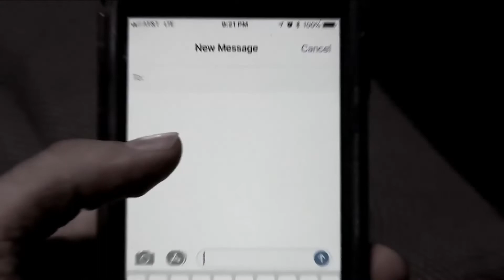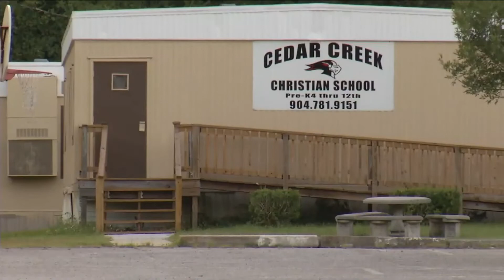Bible teacher at church school accused of having sex with teen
A 59-year-old man listed as a Bible teacher at a Jacksonville Christian school is facing felony child sex charges, according to a Jacksonville Sheriff's Office arrest report.